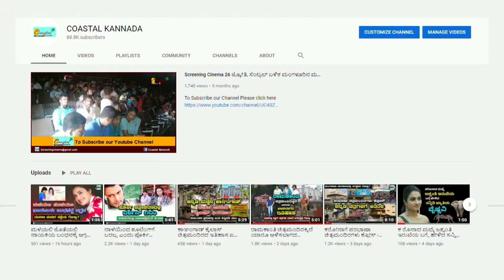ಭಜರಂಗಿ-2 - ರಾಯಚೂರಿನಲ್ಲಿ ಭಜರಂಗಿ ಹವಾ ಹೇಗಿದೆ.? ರಾತ್ರಿ ಅಭಿಮಾನಿಗಳ ಹವಾ ಹೇಗಿತ್ತು.? Bhajarangi 2 Fdfs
ಈ ವೀಡಿಯೋ ಬಗ್ಗೆ :

ಭಜರಂಗಿ-2 - ರಾಯಚೂರಿನಲ್ಲಿ ಭಜರಂಗಿ ಹವಾ ಹೇಗಿದೆ.? ರಾತ್ರಿ ಅಭಿಮಾನಿಗಳ ಹವಾ ಹೇಗಿತ್ತು.?